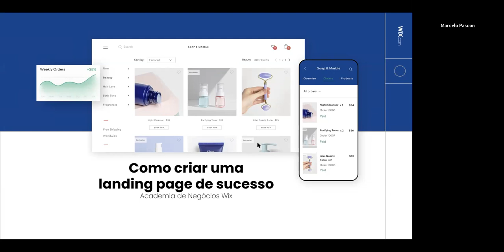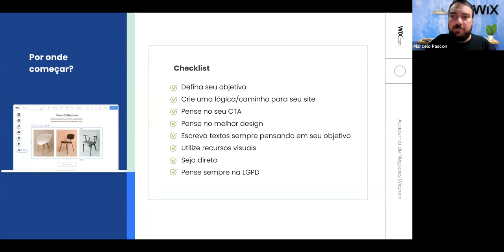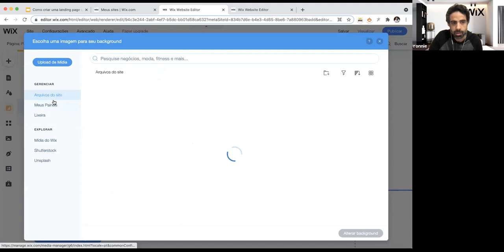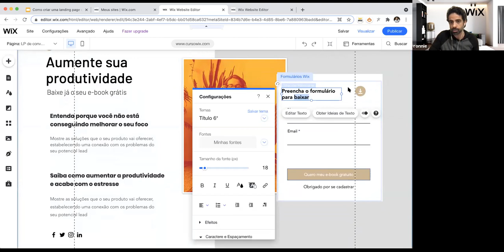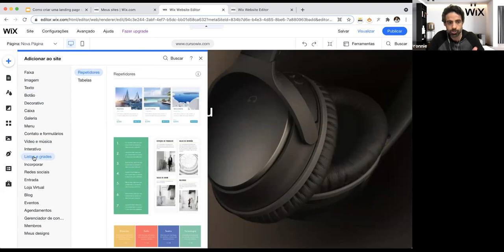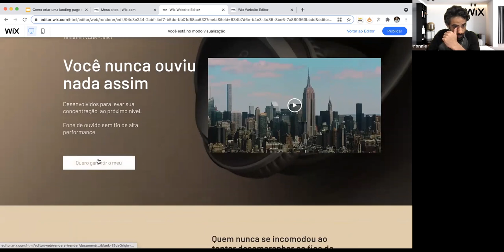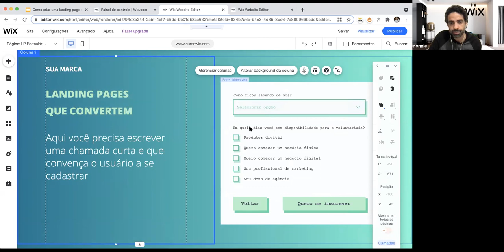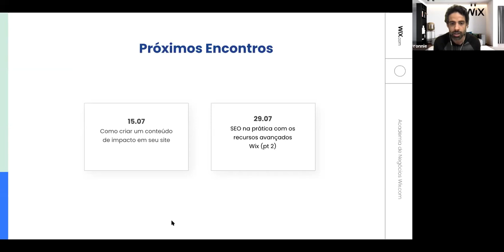Wix Academia de Negócios | Como criar uma landing page de sucesso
Saiba como criar uma landing page de sucesso para o seu negócio online.

Precisando de ajuda para que seu negócio tenha sucesso online? Aprenda a vender, crescer e gerenciar com a Academia de Negócios Wix.

Participe dos webinários e receba dicas e orientações dos especialistas Wix para desenvolver e gerenciar seu negócio online.